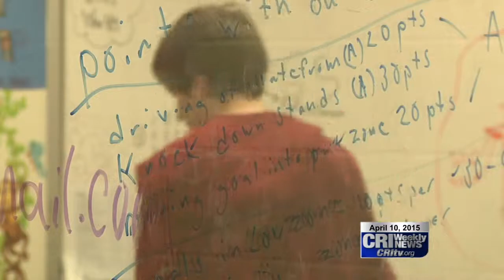Sock Monkeys Qualifies For Worlds 2015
For the second year in a row Oskaloosa's high school robotics team is heading to the world championship in St. Louis. In late March, the Sock Monkeys 4443 competed at the robotics super regional in Des Moines and punched their ticket to the championship.